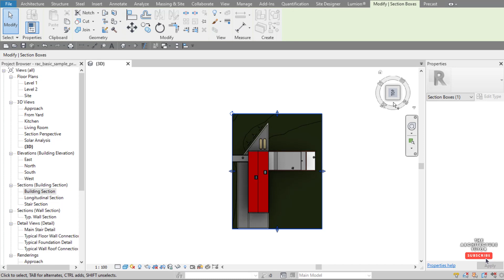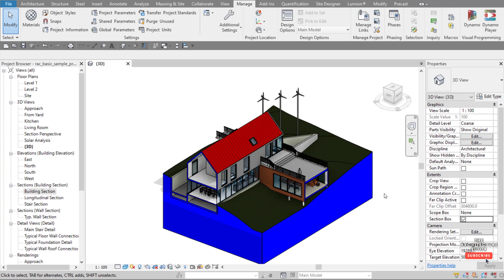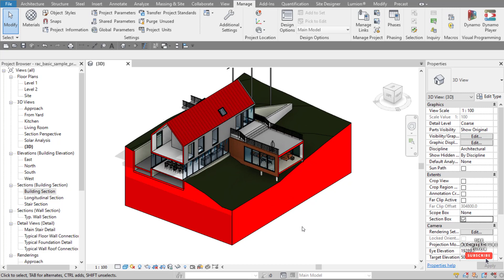Revit 2025 Tutorial | How to make SECTION BOX for 3D View in Revit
❤️ FIND THIS HELPFUL?
👨🏻‍🏫 NEED HELP?
. This Revit Tutorial shows how to make a section box in a 3D view and the best tips to control the extents and appearance of section boxes and appearance, including material. This Revit Tutorial works in Revit 2020, Revit 2019, Revit 2018 and all earlier versions (and soon Revit 2021).

Learn in Revit how to make a section box.
Learn in Revit how to make a 3D section box.
Learn in Revit how to crop model in Revit.
Learn in Revit how to turn on section box in Revit.
Learn in Revit  how to turn off section box in Revit.
Learn in Revit  how to adjust section box in Revit.
Learn in Revit  how to modify section box in Revit.
Learn in Revit  how to hide section box in Revit.
Learn in Revit  how to show section box in Revit.
Learn in Revit  how to change the cut material pattern in Revit.
Learn in Revit  how to change the cut material colour in Revit.
Learn in Revit  how to change the cut material in Revit.
View Range Settings in Revit Tutorial

Learn how to use the Section Box and other Revit commands and tools including instance properties, 3D view, the 3D cube, manage, materials, Poche and sections. Section Boxes in Revit are very useful for working, viewing, presenting and rendering your Revit model and project, in both perspectve and orthographic views.

Additional Tags: graphics, appearance, look, view, view range, view dept, settings, section box.